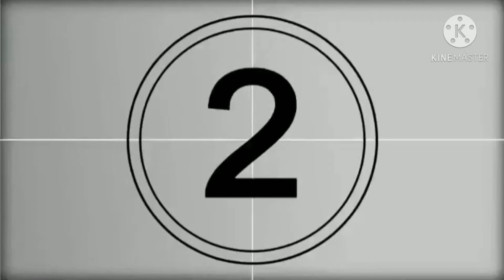PENJUAL IKAN CUPANG PINGGIR JALAN CIBITUNG BEKASI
Jual cupang pinggir jalan di daerah cibitung bekasi. nonton videonya sampai habis.
terima kasih..